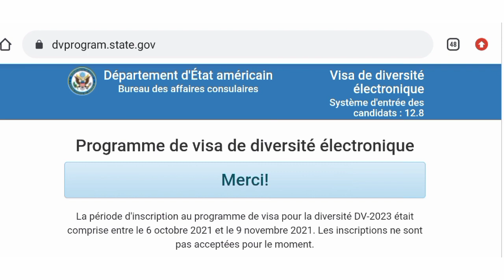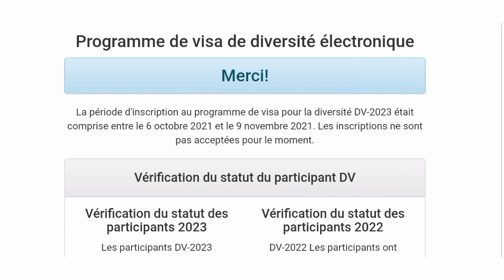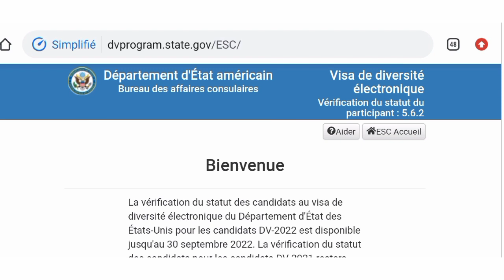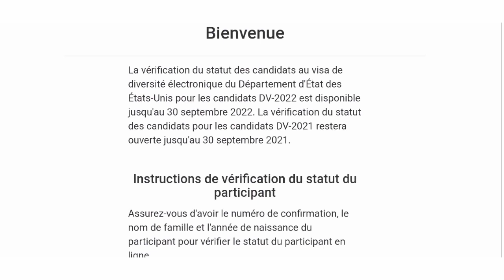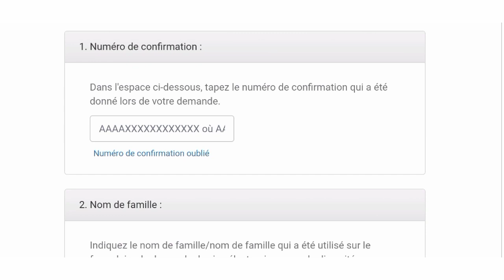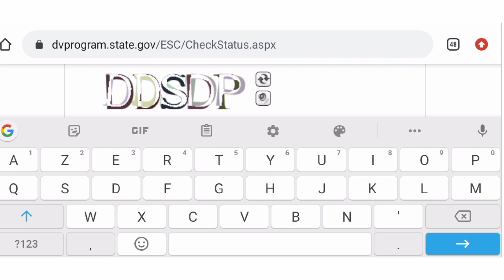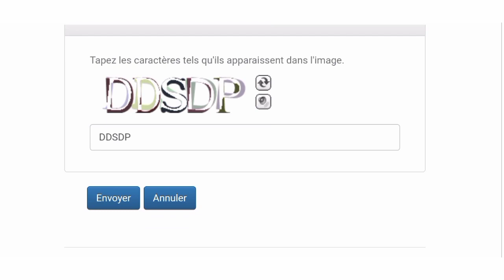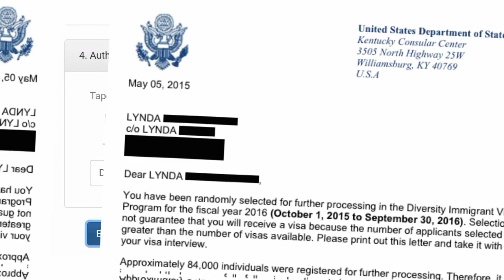URGENT DV 2023 : TU DOIS SAVOIR CECI AVANT LES RÉSULTATS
Bonjour à toutes bonjour à tous !

J'espère que vous vous portez bien. C'est avec un immense plaisir que je vous retrouve dans cette nouvelle vidéo dans laquelle j'aborde la question de la dv lottery 2023 et plus précisément comment vérifier son résultat à partir du 7 mai prochain. Vous trouverez dans cette vidéo comment savoir si vous êtes sélectionné ou non sans l'aide de quelqu'un lorsque vous avez toutes les informations nécessaires à votre disposition.

Alors installez-vous confortablement pour suivre la vidéo de bout en bout.

LES LIENS ET CONTACTS